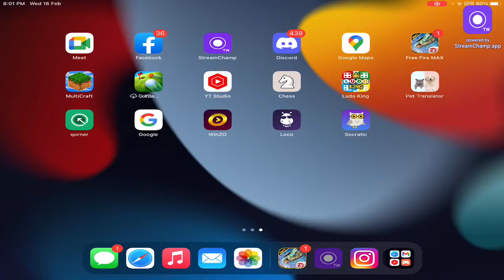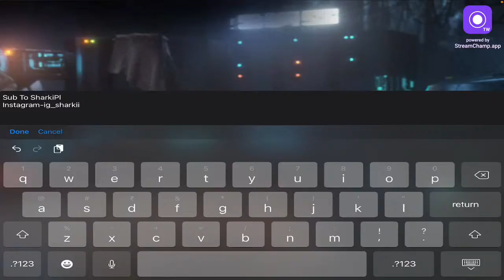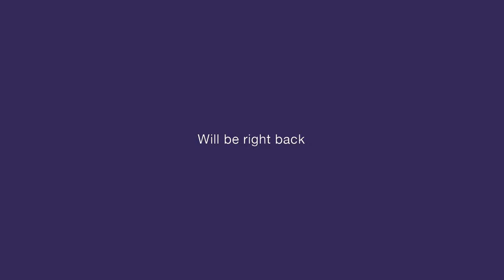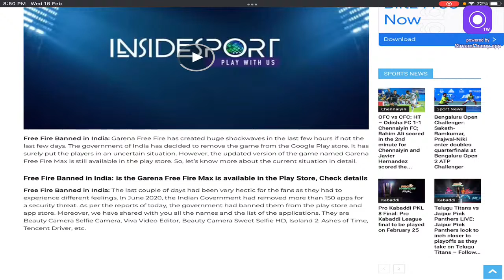Sharki Annan vanne😈😈Free fire live Malayalam